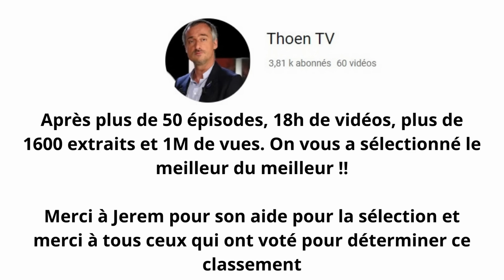THE BEST OF THE BEST de Sébastien Thoen - Classement des 100 meilleures (ou pires) Thoenneries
On vous a sélectionné la crème de la crème des interventions de Thoen aux Grosses têtes. La vocation première de THOENTV était de faire des BEST OF et avec tout le contenu accumulé il était grand temps de réaliser ce TOP 100 !

Encore merci à tout ceux qui ont voté pour déterminer ce classement.

 On continuera régulièrement a vous proposer des épisodes et si un jour attend les 100 épisodes on refera un TOP 100 !!

100 00:25   Une vieille maîtresse
99   00:48   Auditeur SIDA
98   01:08   Didier Sodo
97   01:36   Thoen présente les chroniqueurs
96   02:37    La Gastro
95   03:04    Eleveuse de chèvre
94   03:42    Le pénis de cachalot
93   04:57    Imitation Jeanffi
92   05:31    Michel Houellebecq
91   05:50    Ministre de la santé
90   06:41    Cordula est pire que son public
89   07:23    Le désanusseur à piles
88   08:08    L'empaillement d'Elizabeth II
87   08:36    Protestante
86   09:21    Auditrice allaitante
85   10:06    Linda de Souza trahi le Portugal
84   10:59    Thoen appel une fan
83   12:15    Invité mystère chiante
82   13:03    La pétanque avec Christine Bravo
81   14:09    Monette/dans le cul
80   15:03    Calendrier de l'avent Dorcel
79   16:20    Elle est morte la vieille
78   17:00    Les smileys
77   18:23    Woody Allen
76   18:50    L'amour est dans le pré
75   19:25    Chauffage au Rom
74   19:50    Amélie Nothon
73   21:12     Catherine Deneuve
72   22:50      Bakalau
71   23:11      Larousso en portugais
70   24:04      Le prix Albert Londre
69   25:50      George Clooney
68   26:29    Pas les bons arabes
67   27:08    Koh Lanta et Fort Boyard
66   28:10    Thoen chez Daesh
65   29:04    Théo Curin fait la tortue
64   29:48    Pension alimentaire
63   30:56    Sucer Mouloud
62   31:57    Le Mont Blanc
61   32:50    Granola
60   33:52    Rencontre avec Boublil
59   35:21    Olivier Giroud
58   36:22    Le romantisme à Kaboul
57   37:01    Les gardiens Polonais
56   37:30    Orientation sexuelle
55   37:46    Jonathan Daval
54   38:38    Reichstag
53   39:18    Imitation Bigard
52   39:44    Les Roms et les feuilles mortes
51   40:10    Ah tu es arabe
50   41:02    Les MST de Quimper
49   41:45    Conflit Israelo palestinien
48   42:39    Au revoir Jeanffi
47   43:06    Le tatouage
46   43:55    Baskets en peau de sans papiers
45   44:31    La gestapo
44   45:12    Jean Jacques Debout
43   45:40    La foire Jubillard
42   47:06    Backroom avec Goebbels
41   47:36    Quel con votre mari
40   49:35    Coralie la coquine
39   50:02    Quitter la grosse
38   50:26    3 cafés gourmands
37   51:39    Sucer Pierre Niney
36   52:18    Sophie Marceau
35   54:12    Patrick Sébastien
34   54:57    Cordula / favelas
33   56:13    Ines / 2blagues sur les portugais
32   57:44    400m 4 nages Abad
31   58:05    Cochon dinde Maby
30   59:38    Carreleur  pas portugais
29   01:01:03 Ary Abitan
28   01:01:20 Portugais / Tavernou
27   01:02:18 Quoi t'es PD
26   01:02:37 Mimi Mathy
25   01:04:37 Les femmes velues de la raie
24   01:05:54 Manuel
23   01:06:31 Imite Johnny
22   01:07:48 Hulluch
21   01:11:33 La pyrogue à Johnny
20   01:12:25 Morandini à son stagiaire
19   01:12:46 Vanessa Paradis
18   01:12:59 35millions d'allemands
17   01:13:49 Le scrabble
16   01:16:37 Iran/barbes
15   01:17:07 Les chinois ont de l'humour
14   01:18:50 Le livre
13   01:19:42 Thoen clash Jeanffi, Mela Bedia et Boublil
12   01:21:40 Sophie Davant
11   01:22:53 Cordula / mort du président brésilien
10   01:24:28 Da Costa
9     01:26:25 Nicolas Hulot
8     01:27:16 Le chenil de nain
7     01:28:07 Eloge funebre
6     01:30:15 Les magasins bio
5     01:32:23 Morano fete halloween
4     01:32:52 Le petit doigt
3     01:33:22 Imitation Eddy Mitchell
2     01:34:21 Baisse de la natalité
1     01:34:40 Tony / armoire à god